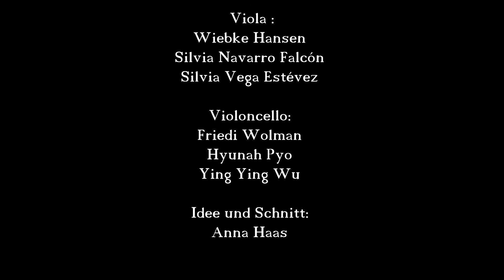Grieg: Holberg-Suite Sarabande - Wohnzimmerkonzert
Wir sind Studenten aus sechs verschiedenen Ländern und sind damit zwar räumlich, aber nicht sozial, und schon gar nicht musikalisch distanziert. Wir können zwar zurzeit nicht am selben Ort sein, es gibt keine Konzerte, Proben und Aufführungen, aber Musik kennt keine Grenzen und ist in Zeiten wie diesen so wichtig wie nie. Genau deshalb musizieren wir zusammen, trotz aller Hindernisse. Für alle, die physisch und psychisch unter den Auswirkungen der Corona-Krise leiden.

Violine 1:
Benjamin Gatuzz Suarez
Jakob Kammerlander
Óscar Lerma Barrero
Markéta Peldová
Lluc Pla Sorolla
Lok Bun Yau

Violine 2:
Lea Fischer
Anna Haas
Ahyeon Kim
Katrin Nowak

Viola:
Wiebke Hansen
Silvia Navarro Falcón
Silvia Vega Estévez

Violoncello:
Friedi Wolman
Hyunah Pyo
Ying Ying Wu

Idee und Schnitt:
Anna Haas